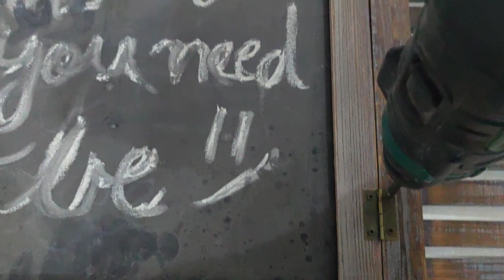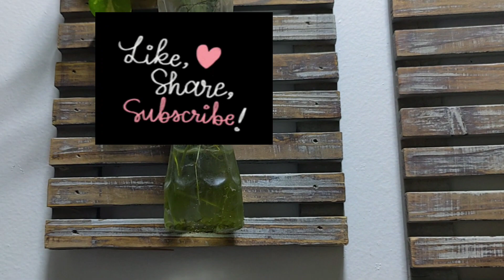use your wast material to make your home more beautiful